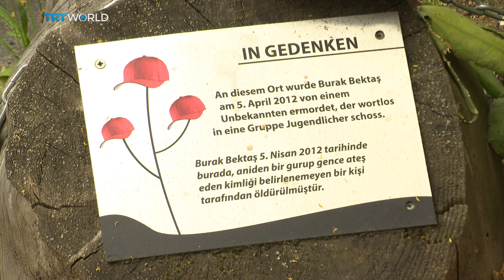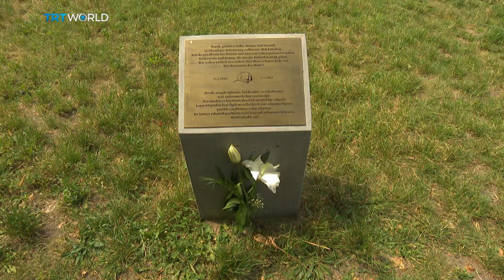Turkish diaspora losing faith in European democracy? | Turkey Elections 2018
Turks living in Europe will be a crucial voting bloc in choosing Turkey’s next president. But, as Can Hasasu reports, the voting in Europe takes place at a time of concern over rising Islamophobia.